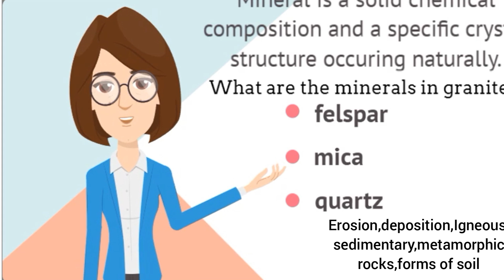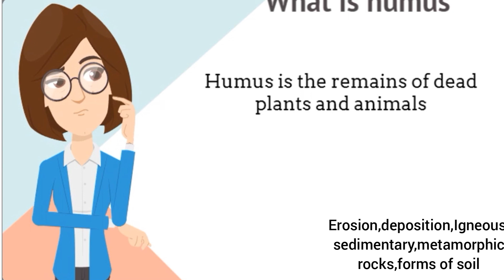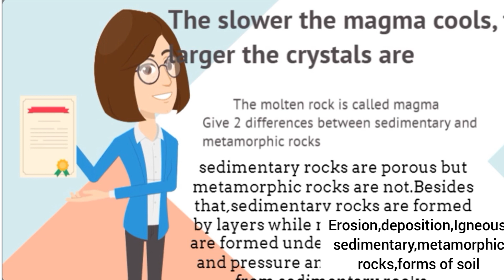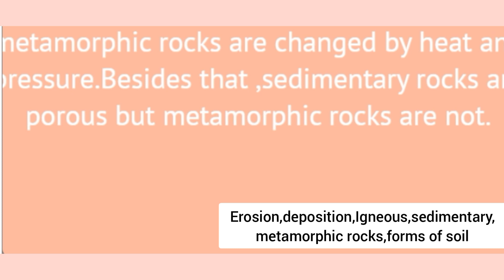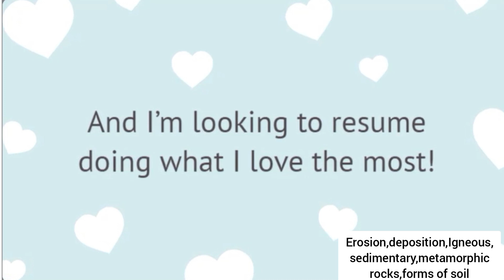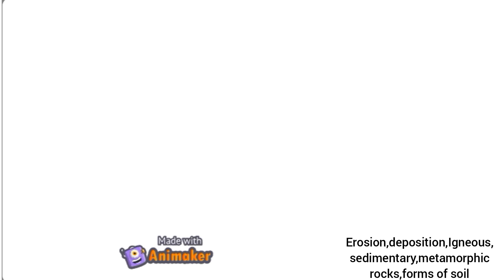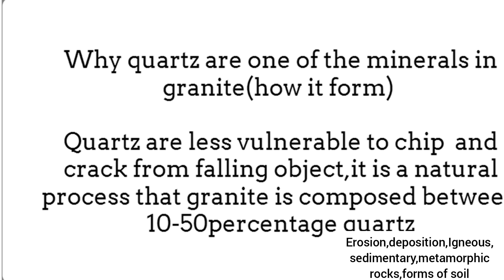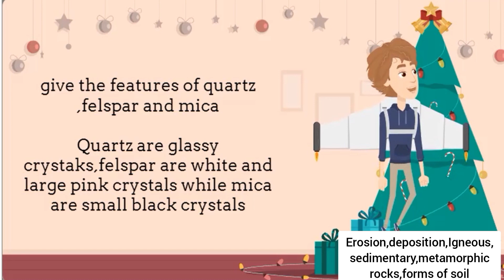🤩🤩Erosion,deposition,igneous,sedimentary,metamorphic rocks,forms of soil and more